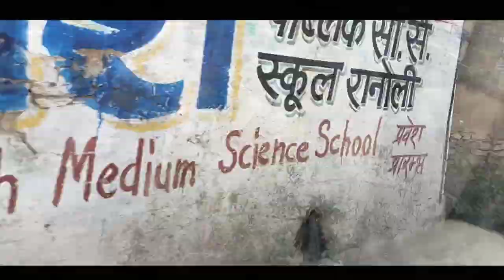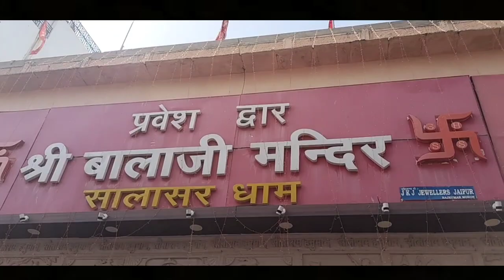Rajashthan vlog part 2. The rascals